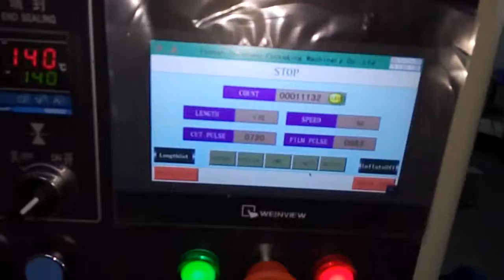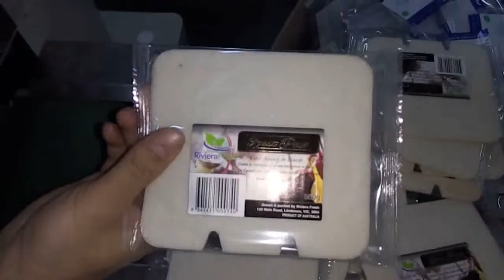KT 320空气清新片带贴标机